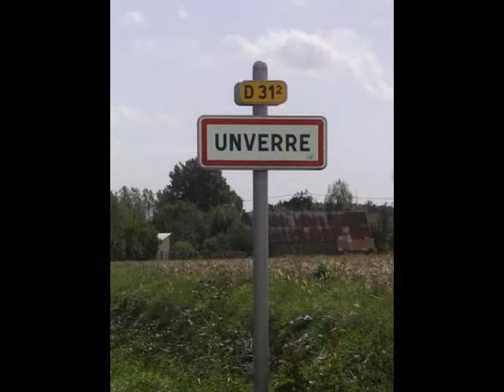Un conte dit vin ...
Incroyable mais pas vrai !